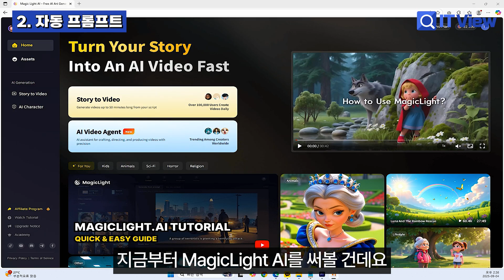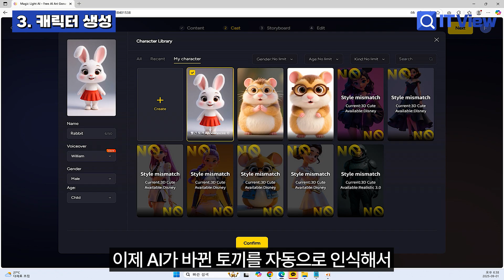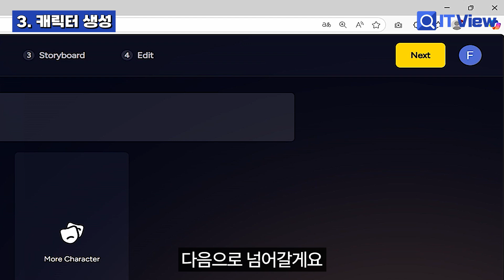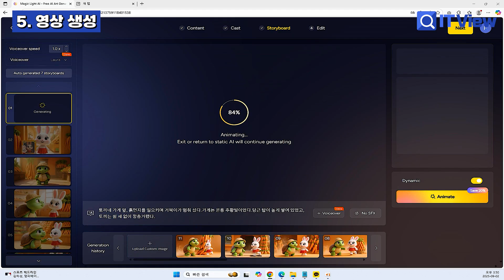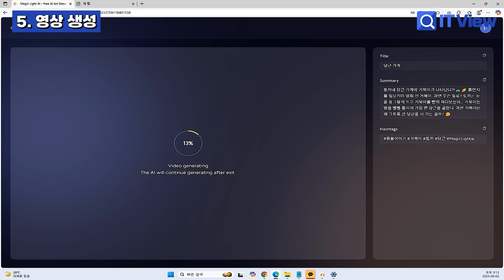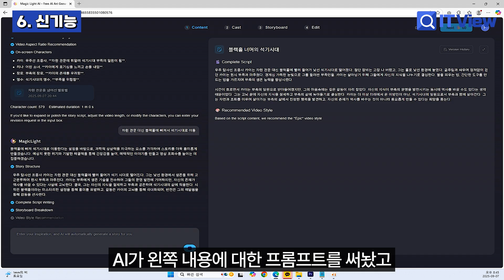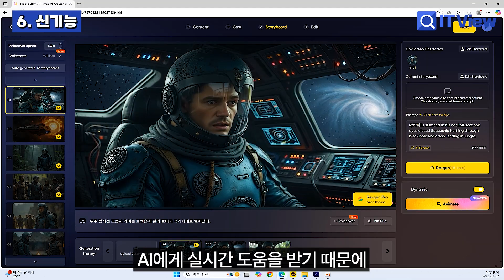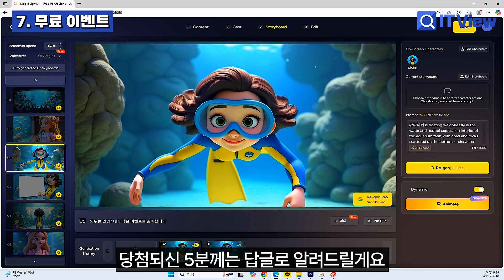텍스트 한 줄로 30분 영상 완성! 나노바나나도 되네?